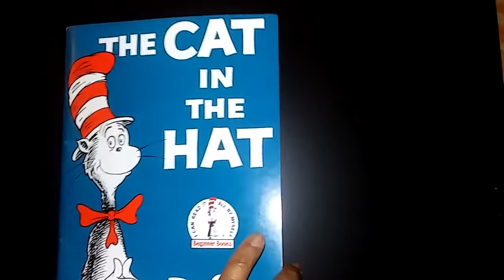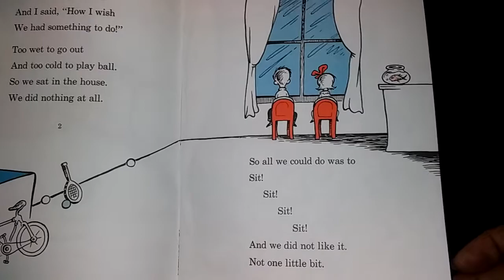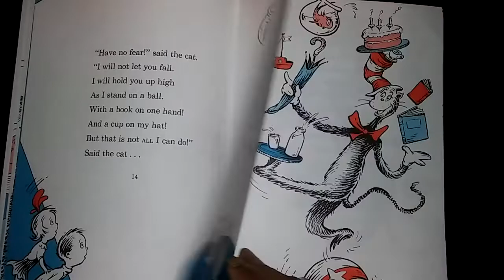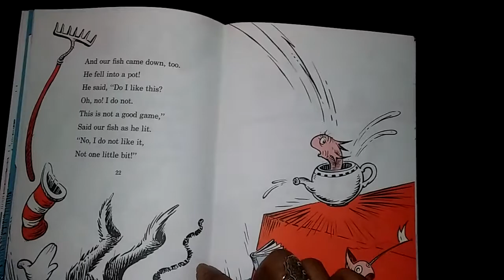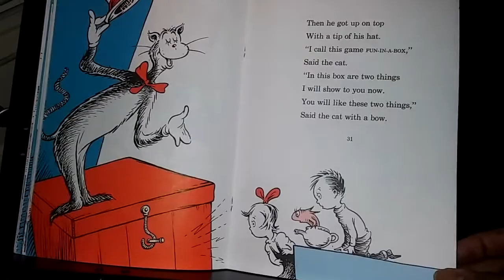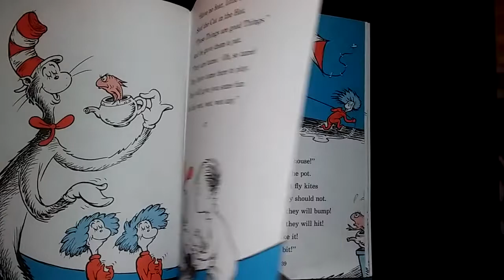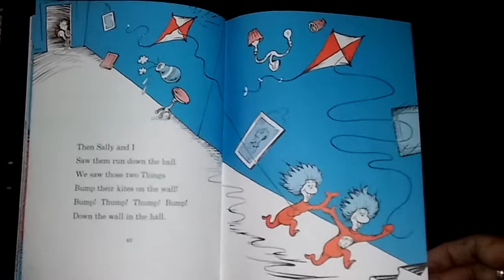The Cat in the Hat (Part One) Read by Kelsey Grammer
By Dr. Seuss. Read by Kelsey Grammer